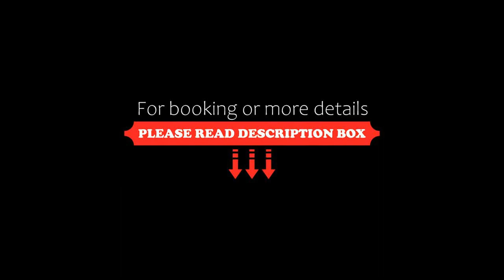Villas Maria Isabel, Santa Cruz Huatulco, Mexico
About Property:
You're eligible for a Genius discount at Villas Maria Isabel! To save at this property, all you have to do is sign in.
Villas Maria Isabel is located in the hotel centreof Huatulco, just a 5-minute walk from the beach in Tangolunda. It offers luxurious villas with free Wi-Fi and a shared outdoor swimming pool.
Each villa is totally air-conditioned and includes a seating area and a fully equipped, modern kitchen. They also boast a private ...
Property Type: Hotel
Address: Boulevard Benito Juarez, lote 4, Tangolunda, 70989 Santa Cruz Huatulco, Mexico
Searching For
1. Villas Maria Isabel - Santa Cruz Huatulco - Mexico
2. Villas Maria Isabel - Santa Cruz Huatulco - Mexico Address
3. Villas Maria Isabel - Santa Cruz Huatulco - Mexico Rooms
4. Villas Maria Isabel - Santa Cruz Huatulco - Mexico Amenities
5. Villas Maria Isabel - Santa Cruz Huatulco - Mexico Offers and Deals
Audio Credit:
Track Title: Reasons To Hope
Artist: Reed Mathis